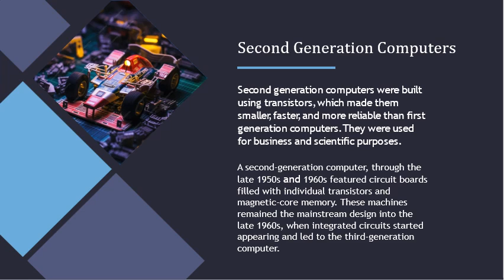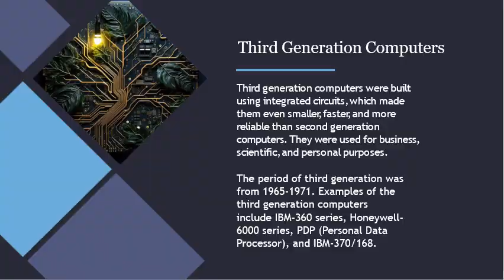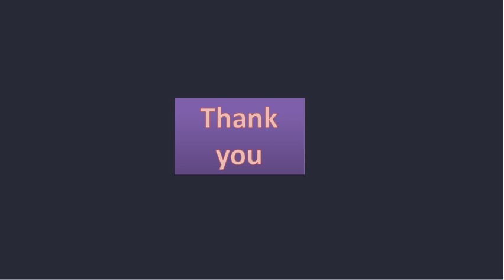Generations Of The Computer By Kainat Ashfaq AHS 23 Roll No 54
This presentation is prepared by KAINAT ASHFAQ  ROLL NO: 54 AHS 2023 GDCHas an assignment  and submitted to Muhammad Ashraf IT Incharge
see share and like